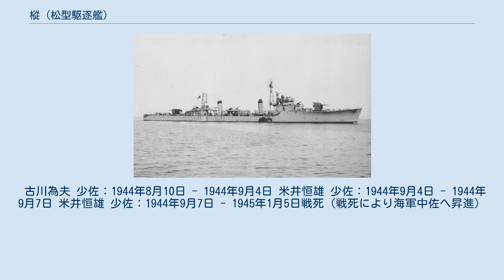樅 (松型駆逐艦)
樅（もみ）は、大日本帝国海軍の駆逐艦。
 松型（丁型）の9番艦である。
 日本海軍の艦名としては2代目（初代は二等駆逐艦「樅型」1番艦「樅」）。
太平洋戦争後半の1944年（昭和19年）9月7日に竣工し、訓練部隊の第十一水雷戦隊に編入された。
 内海西部で訓練に従事、並行して輸送作戦に従事する空母の護衛をおこなった。
 11月15日、新編の第52駆逐隊に所属。
 12月中旬、空母「雲龍」を護衛してフィリピンに向かう（12月19日、雲龍沈没）。
 マニラ進出後の12月下旬、松型2隻（樅、檜）はマニラと中国大陸沿岸部（カムラン湾、サンジャック）との間で輸送任務に従事する。
 1945年（昭和20年）1月5日午後、第52駆逐隊（檜、樅）はルソン島西岸リンガエン湾でアメリカ軍上陸船団と交戦したあと、「樅」は空襲を受けて撃沈された。
 丁型一等駆逐艦第5489号艦として横須賀海軍工廠で建造された。
 1944年（昭和19年）6月5日、「樅」と命名される。
同5日付で3隻（杉、槇、樅）は松型駆逐艦に類別された。
6月10日、横須賀鎮守府籍。
 7月22日、横須賀海軍工廠の樅艤装員事務所は、事務を開始した。
 8月4日、古川為夫大尉は樅艤装員長に、田中国雄大尉（当時、瑞鶴分隊長）は樅艤装員に任命される。
 8月21日、樅艤装員事務所は撤去された。
 9月4日、樅艤装員長は古川為夫少佐から米井恒雄少佐（海兵60期）に交代した。
 竣工日は9月7日であるが、これは9月7日以前に予定されていた竣工引渡し日までに工事が終わらず、延期されたものである。
 同7日、米井艤装員長は制式に樅駆逐艦長となった。
 就役と共に、9月7日付で訓練部隊の第十一水雷戦隊に編入される。
9月下旬、瀬戸内海に回航される。
「多摩」や姉妹艦と共に、訓練に従事した。
 10月中旬、松型（樅、檜）は軽巡洋艦「木曾」と訓練をおこなう。
横須賀鎮守府所属の「木曾」は射撃用レーダーの試験を実施していた。
また今回の訓練で「木曾」には高松宮宣仁親王（海軍大佐、海軍砲術学校教頭）が電探訓練視察のため乗艦していた。
 10月14日、「木曾」のレーダー射撃実験において「樅」は標的曳航艦となった。
 10月18日、十一水戦の軽巡「多摩」と駆逐艦「杉」は小沢機動部隊に編入され、高間司令官は旗艦を「檜」に変更した。
「多摩」は撃沈され、内地に帰投しなかった。
 25日、松型4隻（樅、梅、桃、榧）とともに、台湾の第二航空艦隊向け輸送作戦を行う空母2隻（海鷹、龍鳳）を護衛して佐世保を出撃する。
10月27日に基隆に到着。
輸送任務を終えた後は10月30日に基隆を出港して佐世保を経由し、11月2日に呉に帰投した。
その後は、内海西部で訓練に従事した。
 11月15日、日本海軍は松型駆逐艦5隻（樅、桑、杉、樫、檜）で第52駆逐隊を編成した。
第52駆逐隊司令には岩上次一大佐（海兵50期。当時、第7駆逐隊司令）が補職された。
 11月25日付で第52駆逐隊は第五艦隊隷下の第三十一戦隊（司令官江戸兵太郎少将・海兵40期）に編入された。
 同25日、昭南に向かうヒ83船団を、空母「海鷹」と駆逐艦5隻（卯月型〈夕月、卯月〉、松型〈樅、檜、榧〉）および海防艦複数隻などで護衛して門司を出撃する。
高雄到着後、第30駆逐隊はヒ83船団部隊と別れる。
他艦は12月3日に高雄を出港して馬公経由で呉に帰投した。
 12月中旬、第52駆逐隊（檜、樅）は白露型駆逐艦「時雨」とともに、マニラ方面へ特攻兵器桜花と陸軍部隊を輸送する任務に就く空母「雲龍」を護衛することになった。
12月17日、緊急輸送部隊4隻（雲龍、檜、樅、時雨）は呉を出撃する。
19日夕刻、「雲龍」は東シナ海でアメリカ潜水艦レッドフィッシュ (USS Redfish, SS-395) の攻撃を受け、沈没した。
 「檜」の爆雷攻撃でレッドフィッシュは損傷し、ハワイに帰投した。
20日朝、舵故障を起こした「時雨」は佐世保へむかった。
 内地へ帰投する「時雨」と別れた松型2隻（檜、樅）は、高雄に入港したあと12月22日に出港し、24日マニラに到着した。
 同地には、新任の第三十一戦隊司令官鶴岡信道少将（海兵43期）と司令部が進出していた。
 12月24日夜、第三十一戦隊司令部は「樅」に将旗を掲げ、松型2隻（樅、檜）はマニラから中国大陸沿岸カムラン湾に移動した。
2...